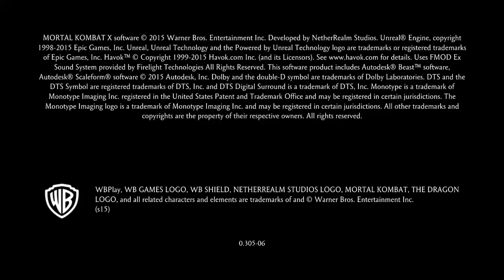Mortal Kombat XL OML